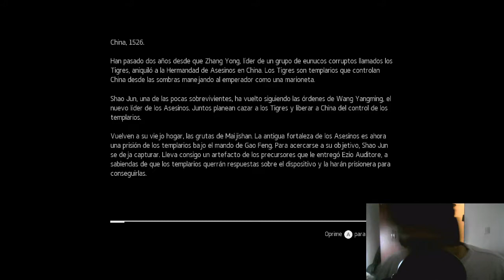JugandoConEfe - Assassin's Creed Chronicles: China!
Hay 3 sagas de estos "Acreed": China, India, y Rusia.
Este es mi primer video flasheando que a alguien le puede interesar, pero no importa, no tiene edición, está así nomás como sale y capaz lo que más importa es que si te gusta el juego, lo puedas probar.